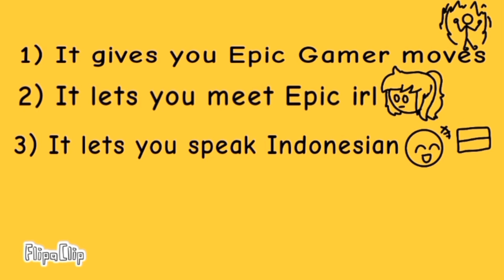🥤🎧 Epic Gamer Soda Video but I reanimated it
Full video is here guys :p
Once again, I made this with Permission.

🎥Editor: @SockplaysFNF 🧦🪓

❤️‍🔥 Special Guest: @EpicIvy259  😎✨️ (ty for ur sacrifice /jj)

Also...Skully told me he's probably going to make a second commercial about Epic Gamer Soda.
Soo, Let's see what will happen next. 🫡🫠